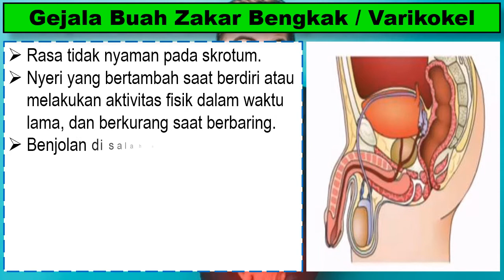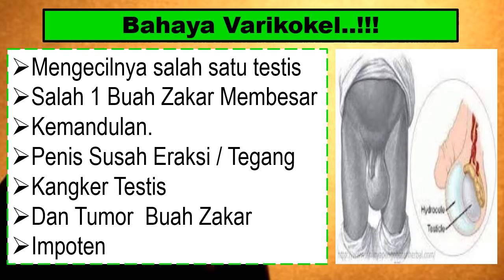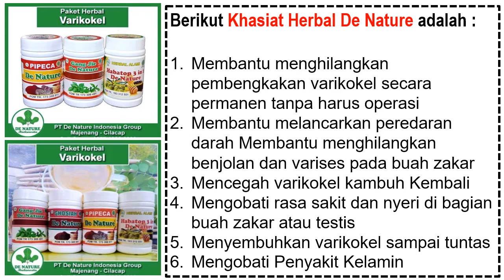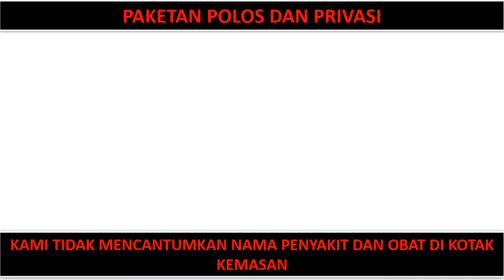Buah Biji Kemaluan Terasa NYERI ? Ini penyebab dan solusinya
Muncul Benjolan Di Telur Kelamin Pria Dan Terasa Nyeri , BENJOLAN DI TELUR KELAMIN PRIA ITU TANDA PENYAKIT , BENJOLAN DI TELUR KELAMIN PRIA,DISERTAI SAKIT , BENJOLAN DI TELUR KELAMIN PRIA , WASPADA BENJOLAN DI TELUR KELAMIN PRIA , Benjolan di telur buah zakar sebelah kiri dan terasa nyeri , CARA MENGATASI SAKIT & PEMBENGKAKAN PADA TESTIS/BUAH ZAKAR TANPA OPERASI ATASI SAKIT EPIDIDIMIS , obat verikokel , obat varises buah zakar , nyeri di terlur kelamin , buah zakar pria bengkak sebelah dan nyeri ketika di teka,

1.Apa Itu Buah Zakar Bengkak / Varikokel
Varikokel adalah pembengkakan pada pembuluh darah vena dalam kantong Buah zakar (skrotum). Varikokel terjadi di skrotum yang berfungsi menahan testis serta mengandung arteri dan vena di saluran sperma (spermatic cord) pada setiap testis di atas skrotum. Pembuluh darah yang membawa darah dari testis ke penis tersebut seharusnya tidak teraba atau terasa Sakit.

Gejala Buah Zakar Bengkak / Varikokel#
* Rasa tidak nyaman pada skrotum.
* Nyeri yang bertambah saat berdiri atau melakukan aktivitas fisik dalam
   waktu lama, dan berkurang saat berbaring.
*Benjolan di salah satu Buah Zakar / testis.
*Skrotum menjadi bengkak.
*Seiring waktu, pembesaran vena yang terjadi akan terlihat seperti cacing
  pada skrotum.

         2  .Apa itu lipoma?
Lipoma adalah benjolan berisi lapisan lemak yang secara bertahap menumpuk di bawah kulit. Benjolan ini berada di antara kulit dan lapisan otot. Lipoma sering terdapat di leher, punggung, bahu, lengan, dan paha.
CIRI - CIRI DAN Gejala Lipoma
1. Dapat tumbuh menjadi lebih besar, dari sebesar kelereng hingga sebesar bola pingpong.
2. Pertumbuhan benjolan sangat lambat.
3. Terasa lembek dengan konsistensi seperti lemak daging sapi.
    Mudah untuk digoyangkan.
4. Benjolan dapat menimbulkan rasa sakit jika ukurannya semakin besar dan menekan saraf di sekitarnya.

          3. Pembengkakan kelenjar getah bening
Pembengkakan kelenjar getah bening atau limfadenopati adalah penyebab benjolan di selangkangan yang paling sering ditemui. Kelenjar getah bening biasanya membengkak karena infeksi bakteri atau virus, seperti campak, tuberkulosis, dan mononukleosis.
Selain infeksi, pembengkakan kelenjar getah bening di selangkangan juga bisa muncul akibat cedera, penyakit autoimun, hingga kanker.
Benjolan atau pembengkakan kelenjar getah bening di selangkangan juga bisa menimbulkan gejala lain, seperti:
1.Nyeri di selangkangan
2.Demam
3.Pilek
4.Sakit tenggorokan
5.Berkeringat dingin di malam hari

         4. Abses
Abses adalah benjolan yang berisi kumpulan nanah yang terbentuk dari sel darah putih, bakteri, dan jaringan tubuh mati. Abses umumnya muncul akibat adanya infeksi bakteri.
Selain benjolan, gejala yang mungkin muncul adalah demam, kemerahan, nyeri, dan rasa panas pada daerah yang terkena abses.

         5. Hernia
Hernia terjadi ketika sebagian usus mencuat atau keluar melalui jaringan otot atau jaringan ikat di sekitarnya. Seharusnya, jaringan ikat dan otot cukup kuat untuk menahan organ tubuh di dalamnya supaya tetap berada pada posisinya masing-masing. Pada hernia, jaringan ikat dan otot melemah, sehingga tidak dapat menahan posisi organ di dalam rongga perut.
Jenis hernia yang menimbulkan benjolan di selangkangan adalah hernia inguinal yang lebih sering terjadi pada pria dan hernia femoral yang kebanyakan menimpa wanita.
Benjolan akibat hernia ada yang bisa menghilang ketika berbaring. Namun, benjolan dapat kembali muncul ketika penderitanya tertawa, batuk, atau mengejan. Selain itu, benjolan akan terasa nyeri saat penderitanya mengangkat atau membawa benda berat.

        6. Hidrokel
Hidrokel adalah kondisi ketika skrotum (kantung buah zakar) membengkak akibat adanya penumpukan cairan di dalamnya. Umumnya, hidrokel terjadi pada bayi laki-laki baru lahir, tetapi kondisi ini juga bisa dialami oleh pria dewasa.Hidrokel pada bayi bisa menghilang dengan sendirinya tanpa pengobatan ketika usianya menginjak 1 tahun. Pada pria dewasa, penumpukan cairan ini dapat membuat skrotum terasa lebih berat, menimbulkan rasa tidak nyaman, dan pembengkakan di sekitar skrotum atau di selangkangan.

        7. Penyakit menular seksual
Benjolan di selangkangan bisa merupakan salah satu gejala dari penyakit menular seksual, seperti sifilis, granuloma inguinale, gonore (kencing nanah), HIV, herpes, atau klamidia. Gejala yang dapat muncul akibat penyakit menular seksual akan berbeda-beda, tergantung pada jenis penyakitnya. Gejala penyakit menular seksual ini umumnya berupa:

1.Munculnya benjolan atau luka di sekitar penis, vagina, anus, atau mulut.
2.Nyeri ketika buang air kecil atau berhubungan intim.
3.Keluar cairan dari penis (kencing nanah) atau vagina (keputihan).
4.Perdarahan pada vagina.
5.Nyeri pada pembengkakan kelenjar getah bening di selangkangan.
6.Nyeri perut bagian bawah.
7.Demam.
8.Muncul ruam kulit di badan, tangan, atau kaki.

KONSULTASIKAN MASALAH ANDA KONTAK KAMI : 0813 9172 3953